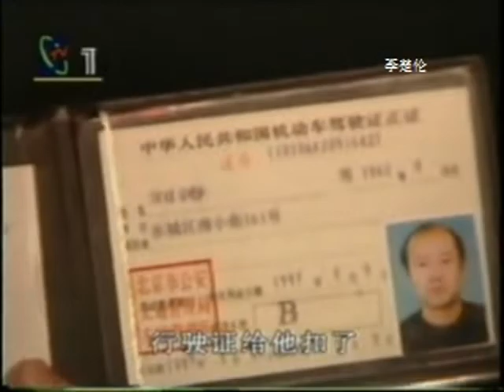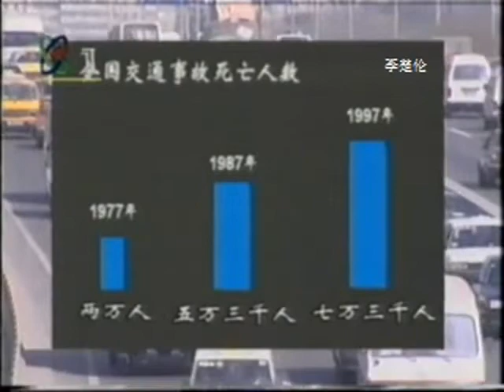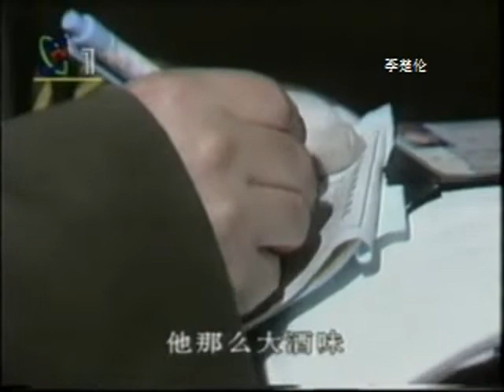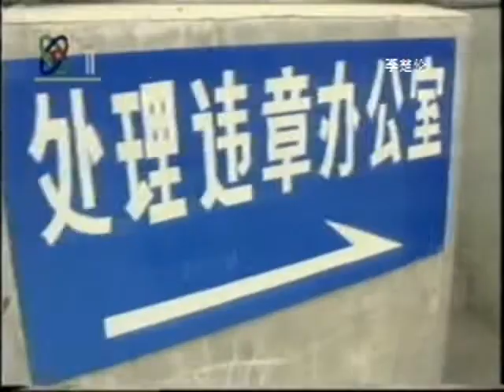中国改革大時代 Chinese Communist China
DOC CN NEWS 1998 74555 x264